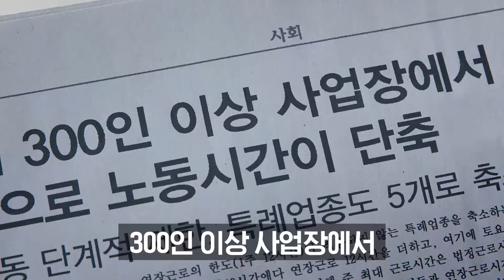(고용부) 근로시간 단축으로 일 생활 균형 실천